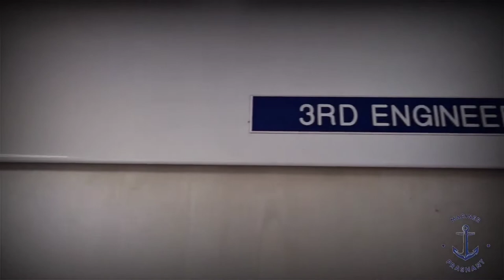RESCUE OPERATION | RESCUE BOAT OPERATION | DONGJIKOU | CHINA | SUPERSTAR THIRD ENGINEER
This channel is about Seafarer life. I will discuss different topis including Ship, Science and Technology and Vlogs.